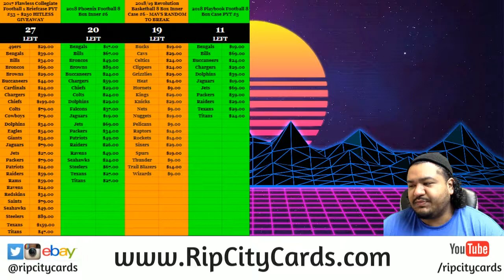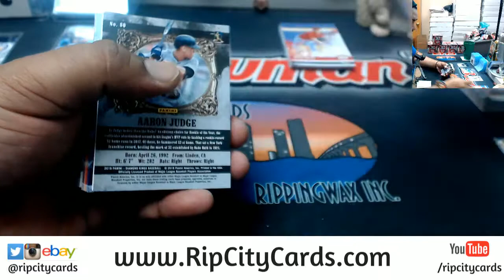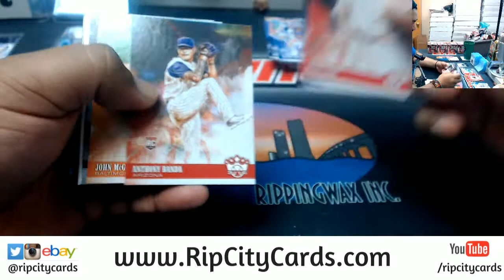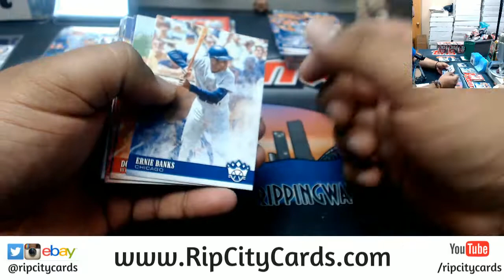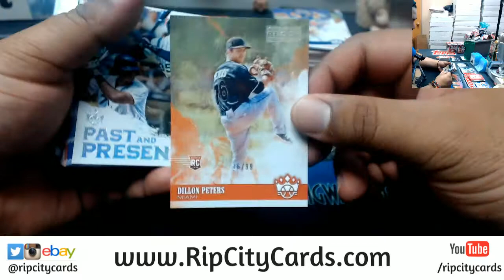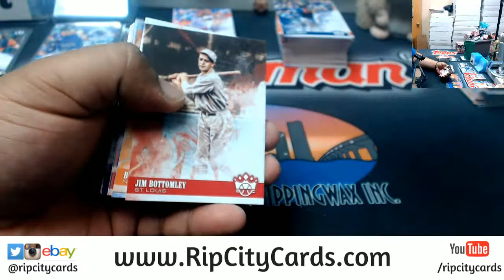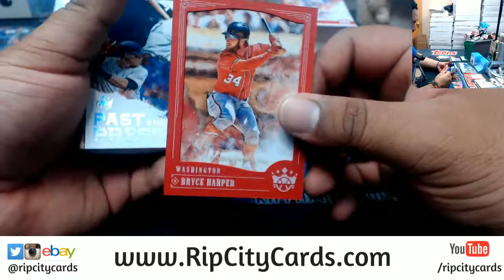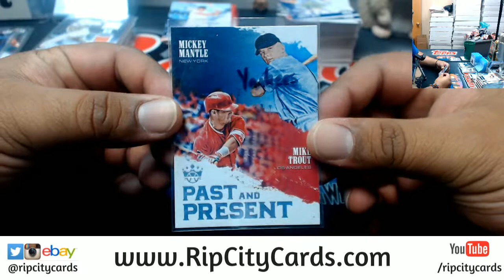2018 Donruss Diamond Kings Baseball 6 Box #53 EBAY